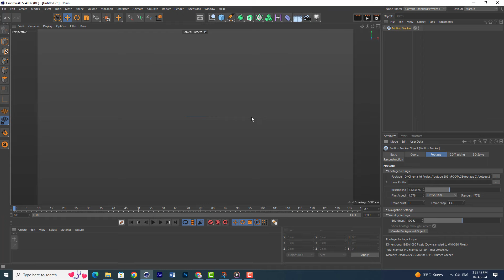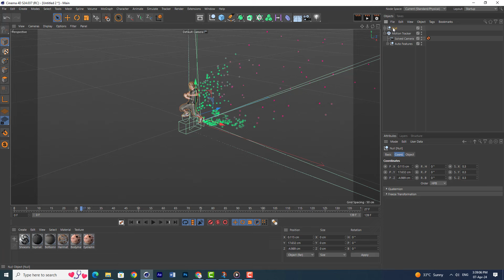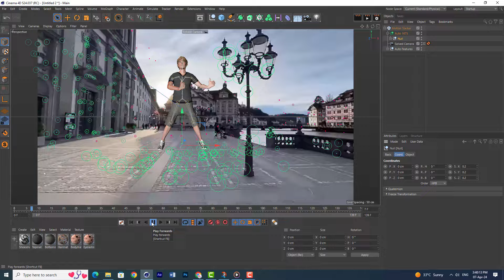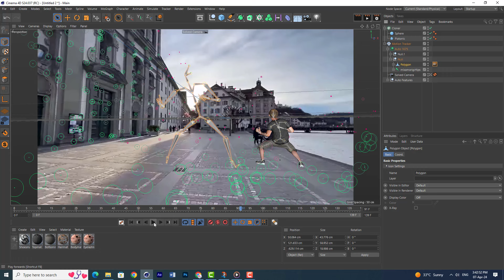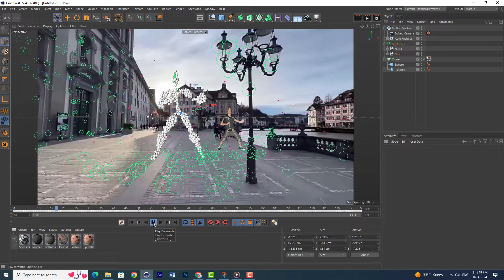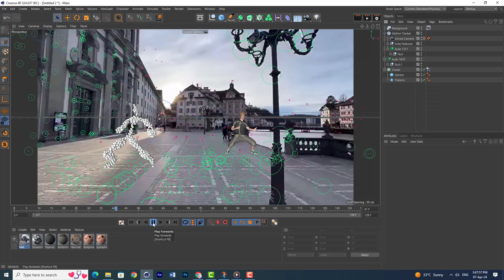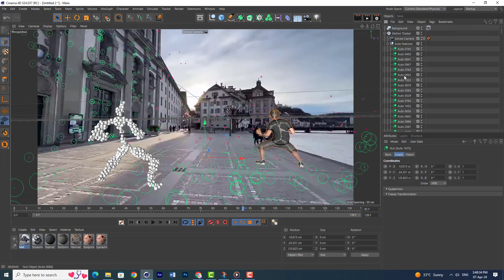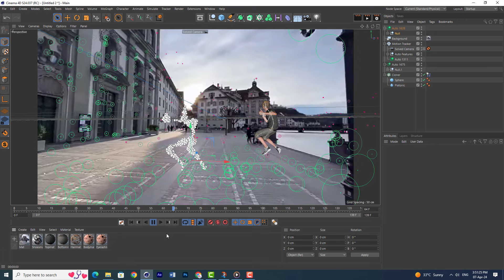The Track & Merge 3D Objects in Cinema 4D: A Complete Guide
Tracking and merging 3D objects into footage in Cinema 4D (C4D) involves several steps. Here's a general outline of the process:
Tracking the Footage:
Start by importing your footage into Cinema 4D.
this process will generate tracking data that you'll use to match the movement of the 3D objects to the footage.
Creating or Importing 3D Objects:
Create or import the 3D objects that you want to integrate into your footage. Ensure that they match the scale and perspective of the scene.
Match Moving:
Apply the tracking data to the 3D camera in Cinema 4D. This will align the virtual camera with the movement of the real camera in the footage.
Placement and Animation:
Position the 3D objects in the scene according to the tracked features in the footage.
Animate the 3D objects to match the movement and timing of the footage. This may involve keyframing their position, rotation, and scale.
Lighting and Shading:

By following these steps and paying attention to details such as tracking accuracy, lighting, and shading, you can create convincing visual effects that seamlessly integrate 3D objects into live-action footage in Cinema 4D.